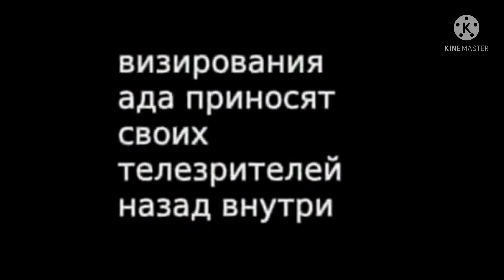Suicide Mouse My Version